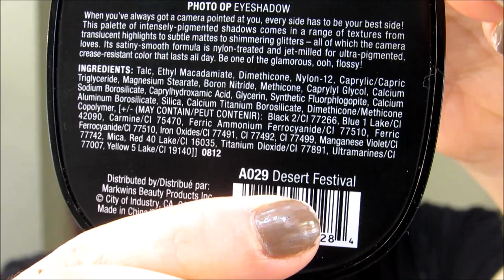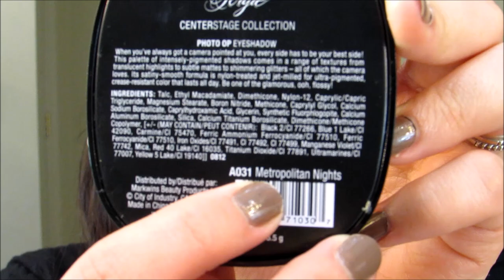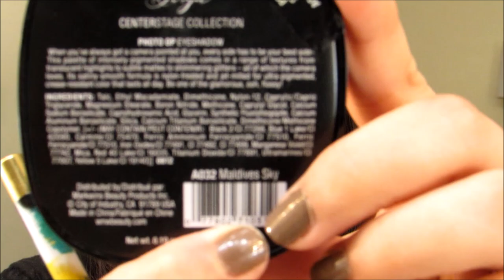Maquillaje Turquesa,Oro y Brown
Hola Chicas

Kik: AnaRosa08

Periscope: Ana_Rosa